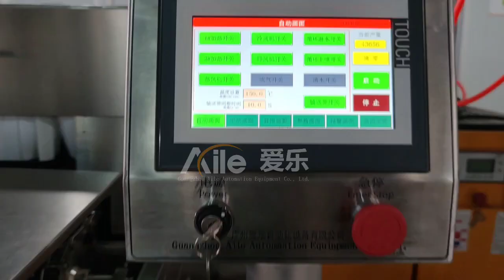Awtomatikong pabango bote cosmetic cream glass jar washing at drying machine